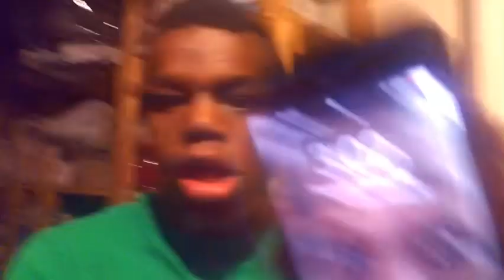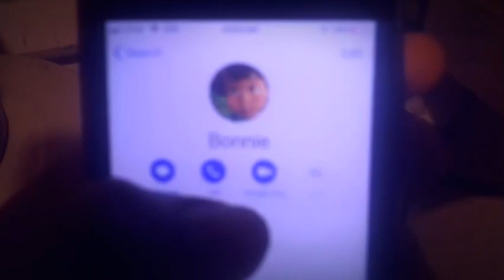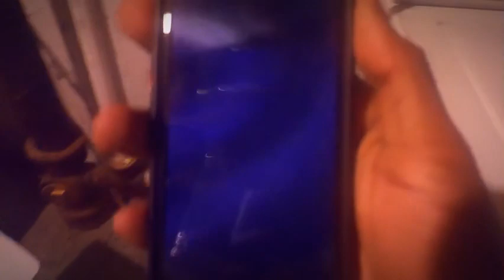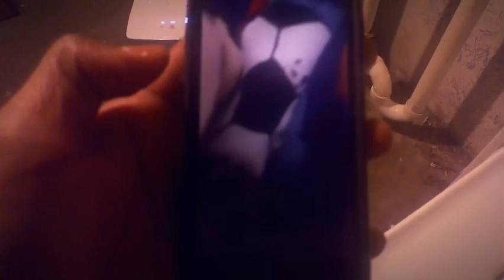I FaceTime Bonnie from toy story4 at 3:00AM!(and she was not happy!!!)